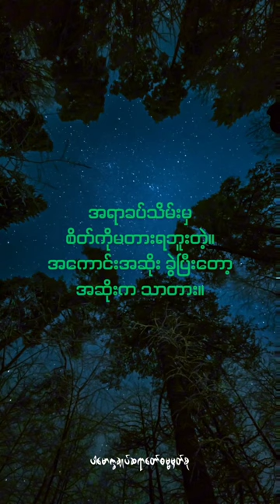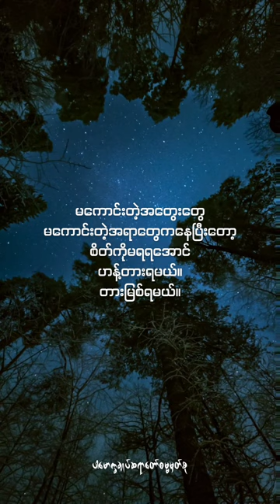မကောင်းတဲ့အတွေးတွေ မကောင်းတဲ့အရာတွေကနေပြီးတော့စိတ်ကို မရရအောင် ဟန့်တားရမယ်။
မကောင်းတဲ့အတွေးတွေ မကောင်းတဲ့အရာတွေကနေပြီးတော့

စိတ်ကို မရရအောင် ဟန့်တားရမယ်။

တားမြစ်ရမယ်။ (@dhammasparknotes)